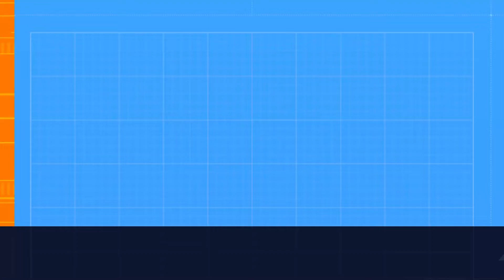New World - Let's Discuss the Old & The New!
Remember Old School RuneScape? Well, luckily enough I still manage to play, and it still has a ton of members backing the game up as well! It's a lengthy one so buckle up as we discuss the differences between Quests, Skilling, XP Gains, The Economy/Navigation and End Game!

Time Stamps!

00:00 - Intro
05:06 - Questing Comparison
15:44 - Skilling Comparison
23:30 - XP Progression Comparison
32:14 - Navigation/Economy Comparison
40:39 - End Game Comparison
43:05 - So Did I Quit Old School RuneScape?!